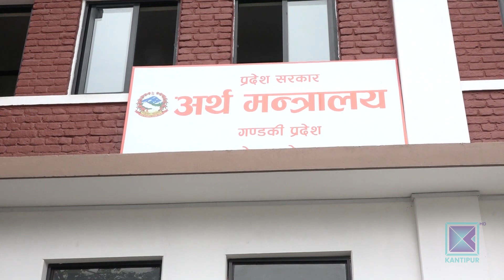गण्डकी प्रदेशको बजेट कार्यान्वयन हुने मै आशंका । Kantipur Samachar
गण्डकी प्रदेश सरकारले आगामी आर्थिक वर्षका लागि कृषिजन्य उत्पादन बढाउने नीति लिएर बजेट सार्वजनिक गरे पनि नयाा कार्यक्रम भने ल्याउन सकेको छैन । झन्डै ३६ अर्बको बजेट ल्याएको प्रदेश सरकारले उद्योग क्षेत्रलाई पनि प्राथमिकता दिएको छ । तर बजेट कार्यान्वयन हुनेमा भने विश्वस्त हुने आधार देखिादैन ।